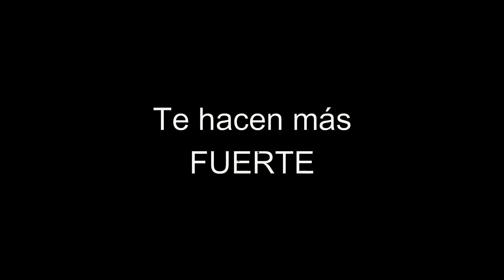EL SECRETO PARA SER INMORTAL CON LA BARRET EN FREE FIRE